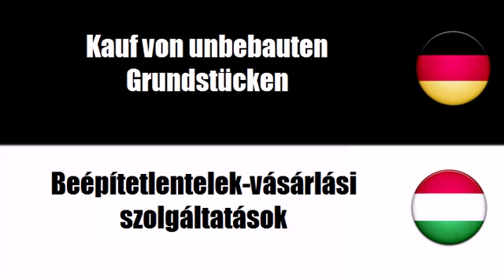Ungarisch lernen = Kauf und Verkauf von Immobilien